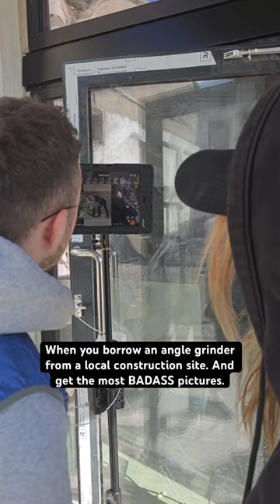Definitely worth it💪. We met the kindest man during our knee pad shoot. BADASS pictures guaranteed!